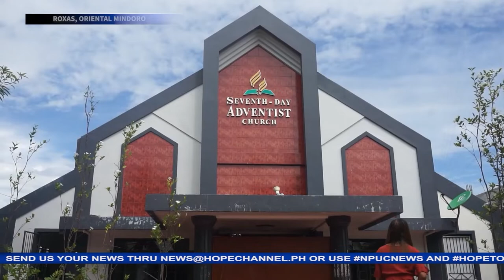San Jose at Caminawit Churches nagdaos ng Exchange program sa Mabuhay SDA Church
Ang kanilang pagsasama-sama ay napuno ng masasayang kamustahan at sa pagsamba ay lalong nagpatibay sa kanilang pagkakaisa at pananampalataya sa Diyos.
Ang iba pang biyaya ng programang yan, nasa balita ni Myra Jeam Tañedo…